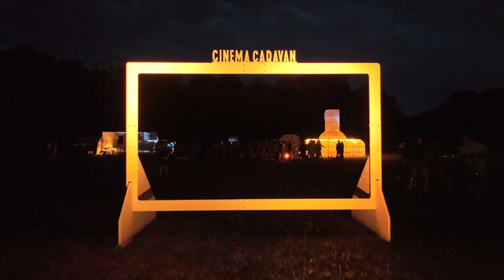documenta fifteen "out of the mosquito net"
Documentary of the project "out of the mosquito net" by CINEMA CARAVAN and TAKASHI KURIBAYASHI.
documenta fifteen participation work in 2022.

FILM&EDIT by
CINEMA CARAVAN FILM WORKS